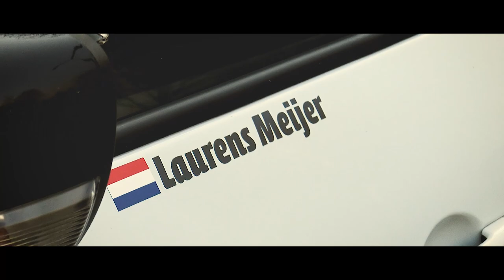Renault RS Meeting Kampen | AFTERMOVIE